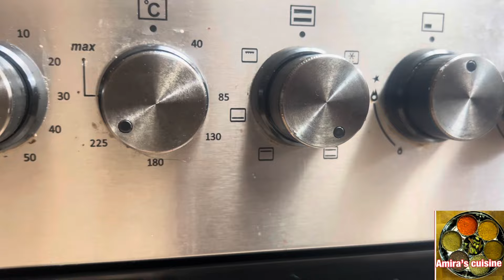Nef kii iidul Adhxa 20 kiilo saan usameyso Dambe hilibka saliid haku shil😳sirtan ayeydey ayan kabart